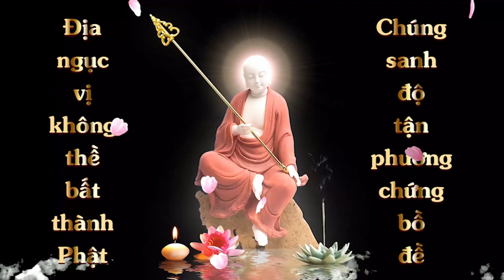Vẽ Tranh Địa Tạng Bồ Tát lần 1 | Nguyễn Trọng Khang 11 tuổi | Cộng Đồng Địa Tạng Bồ Tát